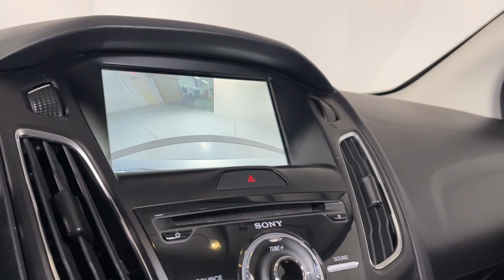2018 Ford Focus Prescott, Prescott Valley, Sedona, Cottonwood, Camp Verde, AZ PS1956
Oxford White Used 2018 Ford Focus available in Prescott, Arizona at Findlay Subaru of Prescott. Servicing the Prescott Valley, Sedona, Cottonwood, Camp Verde, AZ area.

Visit with our NON-Commission team, for a hassle free experience! Save more with Findlay Subaru Prescott, with our competitive, market based pricing!brClean CARFAX.brWe use Market Based Pricing to give you the best price, upfront, without games. We do the shopping, so you get the deals!br2018 Ford Focus Titanium 24/34 City/Highway MPGbrAwards:br  * 2018 KBB.com Brand Image Awards   * 2018 KBB.com 10 Most Awarded Brands